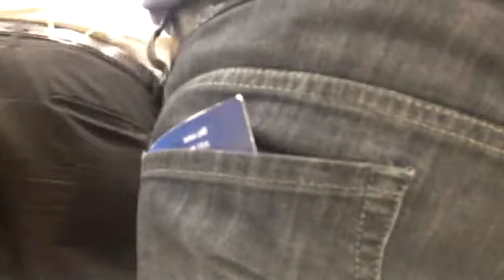הרב פינטו פרשת חיי שרה שיעור שהתקיים במיאמי